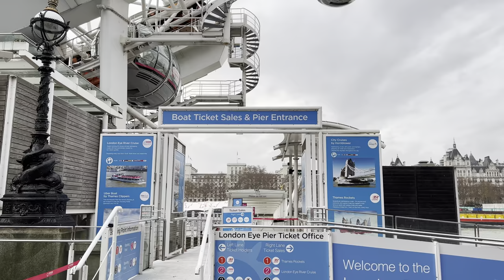London City Walk | The Queen's Walk, Golden Jubilee Bridges Relaxed Afternoon Walking Tour [4K HDR]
London City Winter Walk| BigBen, Westminster Bridge, London Eye, Queen's Walk, South Bank and the Golden Jubilee Bridge Relaxed Afternoon Walking Tour.

Walking from Westminster Bridge to Golden Jubilee Bridge , completed in 2002. They were named the Golden Jubilee Bridges, in honour of the fiftieth anniversary of Queen Elizabeth II's accession, although in practice they are often still referred to as the "Hungerford Footbridges"

There's so many exciting things to see and do in London this festive Month, Everyone knows one of the best things about London at Christmas is the Lights. They're some of the best in the World.
From the Carnaby Street's annual colourful displays of 600 Shimmering Neon Butterflies to  The famous Street's Angelic Lights in Regent Street, Oxford Street Christmas Lights , The Blue Arch Christmas Light Display at S Molton St,  Christmas Lights in Soho Carnaby Street, The Peacock Lights in Bond Street, Covent Garden Lego Display and Snow Falls just to mention a few, You just have to Love London, There's something to admire at every step in the city during the festive season.
Please go through my previous video uploads and I am sure you will be Entertained as we have more videos of Central London & London West End Christmas Lights and Pop-up Markets.

Recorded - December 2021 @ 2PM
Temperature - 9°C/48°F

Turn on closed-captions for on-screen information

[ Walking Route TimeStamps ]
00:00 | Video Highlights
00:31 | Big Ben, Westminster Bridge
05:17 | The Queen’s Walk, South Bank
20:46 | Golden Jubilee Bridge

Equipment I use↓
Best 4K HDR Camera
ZHIYUN Smooth 5 Gimbal Stabilizer
Gimbal Stabilizer 2
Handheld Gimbal Stabilizer
3 Axis Gimbal Stabilizer
MacBook Pro M1 16"
Portable NVMe SSD
In Todays Video;
Christmas in London
Piccadilly Circus London
Trafalgar Square Christmas Market
Tottenham Court Road Christmas
Charing Cross Station Christmas
Oxford Street Christmas Lights
London Christmas Shopping
London’s Christmas Shopping 2021
London Christmas Market
London Christmas Eve Walk
Oxford Street Today
Regent Street Today
London Red Buses
London Underground Stations
Central London Christmas Lights 2021
London Christmas Market 2021
London night walk Christmas
London west end walk
London’s Christmas Lights on 2021
London City Street walk
Christmas window shopping 2021
Bond Street Christmas Lights
Busy Central London Weekend Walk
Trafalgar Square Christmas Lights
Busy Westend Weekend Walk
Busy Piccadilly Circus Walk
Covent Garden Snow
Covent Garden Lego